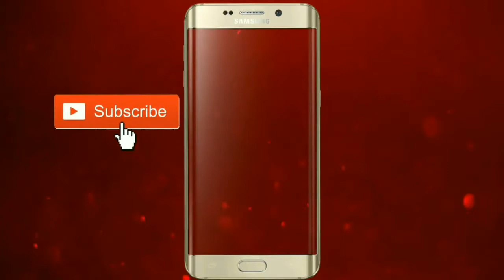Amyra Dastur Photos Video | Sanjit Videos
About this video :

Hello friends welcome to Sanjit Videos. You are watching now Amyra Dastur Photos Video. Hope you will like it.

amyra dastur spotted in black deep neck outfit looking so hot and spicy
hotactress
bollywoodactress
bollywoodactresses
bollywoodcelebrity
indianactress
actresses
indian actress
south actress
amyra dastur hot cleavage
amyra dastur dance
amyra dastur songg
amyra dastur all movies hindi
dubbed
amyra dastur romantic scenes